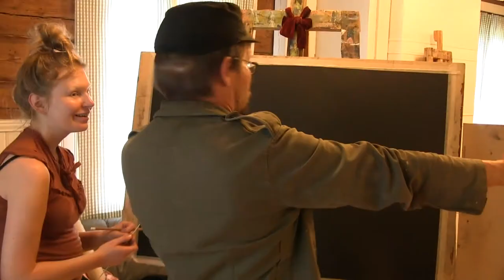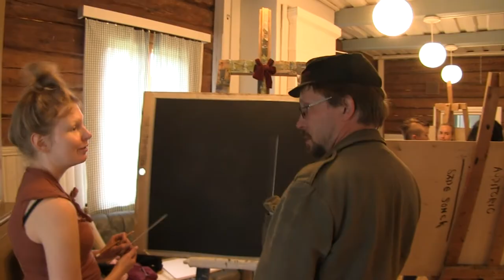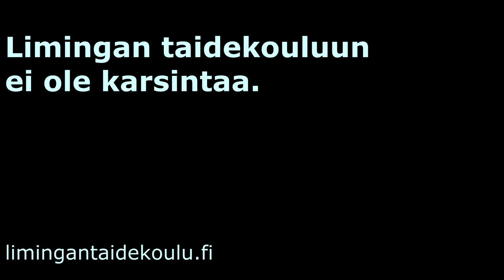Suvikursseilla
Kesäkursseilla maalataan maisemia ja akvarelleja, tehdään pronssiveistos, piirretään sekä digivalokuvataan.